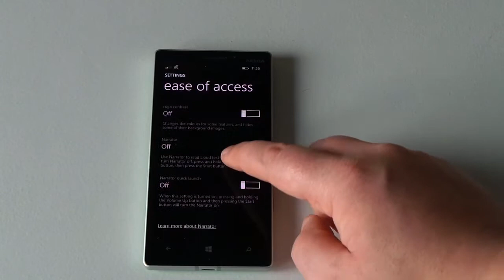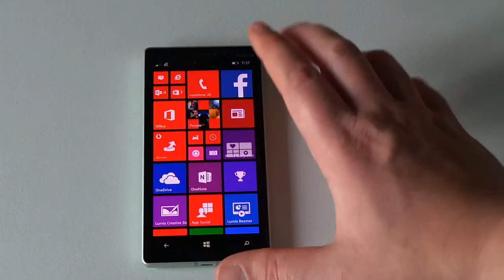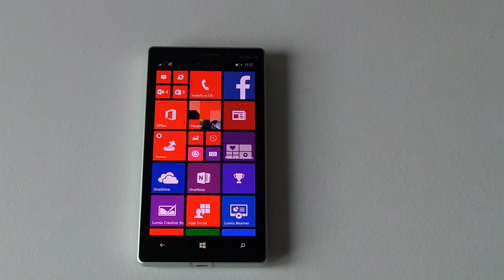Nokia Lumia 930 Disabled Settings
In this video i look through the disabled setting of the Nokia Lumia 930 this special video to me as i can't see properly so please check it out.

Go check out Vodafone website for latest offers on this great device.

New Local stores

Unit 8, Abbey Shopping Centre,
Abingdon, OX14 3QX).

Runcorn (Halton Lea Shopping Centre,
Runcorn, WA7 2EU)
Whitehaven (24 King Street, Whitehaven,
 Cumbria, CA28 7JN).